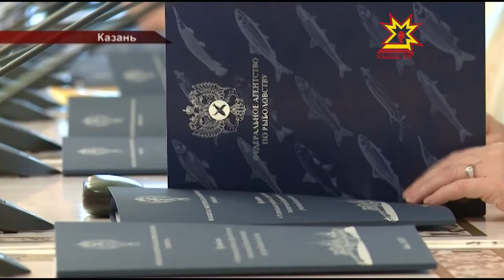Совещание в Казани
Актуальные проблемы  экологической безопасности водных ресурсов обсуждали сегодня в Казани. Здесь состоялось заседание круглого стола Волжской природоохранной прокуратуры. Участие в нём принял и Глава Чувашии.